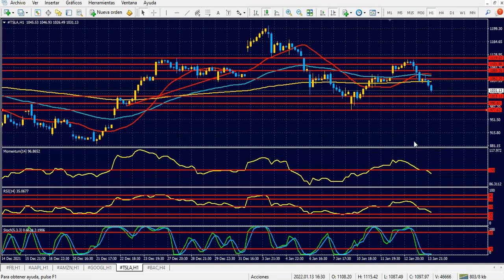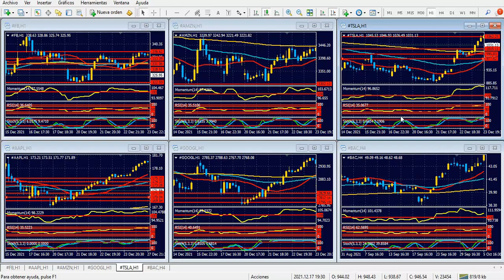Bolsa de Nueva York Viernes 14 de enero de 2022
Nueva York y una baja anunciada
Hola Amigos, buen día. Si bien los datos de inflación de diciembre se conocieron el miércoles, y nada pareció ocurrir en la bolsa de Nueva York, el jueves las acciones principales sufrieron una dura caída, sin dudas emparentada con dichas cifras.
Había llamado la atención, y lo mencionamos justamente en nuestra columna de la víspera, que ante una inflación en máximos de 40 años, que deja sin margen de maniobra a la Fed y la obliga a elevar la tasa de interés en varias oportunidades este mismo año y antes de lo previsto, las acciones crecieran como lo hicieron.
El jueves, apenas iniciada la sesión americana, se desplomaron los papeles líderes, sobre todo los vinculados a tecnología, aunque el S&P 500 también cedió en buena forma, y en menor medida el índice Dow Jones.
En cuanto a las monedas principales, fue una sesión apática, con pocas alternativas en los pares principales, y con el yen haciendo la diferencia. La moneda nipona fue una de las de más bajo rendimiento en los últimos meses de 2021, e intenta ahora recuperar posiciones, pero en forma lenta e imprecisa. Es difícil imaginar al yen debajo de 113.00 en los próximos días, y es mucho más viable verlo en 115.00.
Lo que sucedió el miércoles en la bolsa aplica también al dólar. No es sencillo entender la caída del billete cuando todo indica que el banco central secará de dólares la plaza financiera, y hará más atractivas las tasas de interés. Sí es verdad que desde Europa la inflación también preocupa, y el vicepresidente del BCE, el gran Luis de Guindos, dijo algo parecido a lo que Powell expresó meses atrás: la inflación puede no ser tan transitoria como parece.
Es de esperar entonces que el dólar recomponga posiciones rápidamente, no tanto como para buscar nuevos máximos ante el euro o la libra esterlina, pero sí para salir de su incómoda posición actual. Claro está, una recuperación del billete tendrá limites en las acciones de los bancos centrales. Los dichos de De Guindos no son de su exclusiva propiedad, y así como el BCE puede elevar sus tipos de interés este mismo año, el Banco de Inglaterra ya lo ha hecho hace muy poco.
La proximidad del fin de semana largo en Estados Unidos hará que el volumen de operaciones se vea reducido después del mediodía de Nueva York. A no confiarse. Esta pausa que se tomaron las divisas principales, en especial las monedas europeas, junto con el crecimiento del yen, algo quieren decir. Probablemente, desde las 9:30 del este, con la apertura de Wall Street, lo sepamos.
Se trata de una fecha especial, dado que son dos décadas en las que me ha tocado pasar por el área comercial de una firma, para luego, allá por 2003, iniciar la actividad operativa, que aún mantengo. En el medio, las innumerables capacitaciones, las conferencias y miles de reuniones le dieron marco a estos 20 años. Gracias a todos por acompañarme en este camino, que con tanto cariño transito.
Una excelente jornada de operaciones, y un muy buen y reparador fin de semana, nos reencontramos el próximo lunes. Hasta entonces.